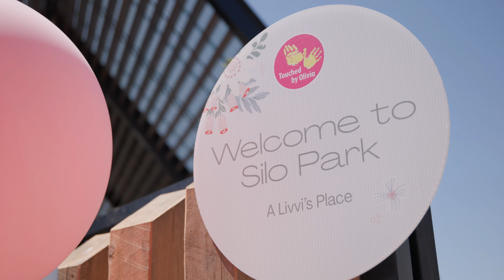Five Farms | Silo Park, A Livvi's Place, Grand Opening (2024)